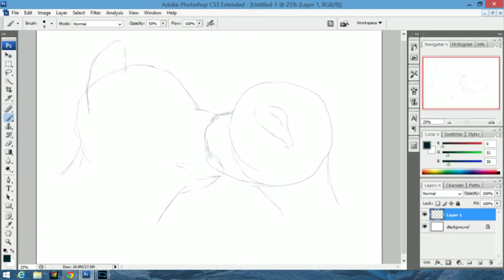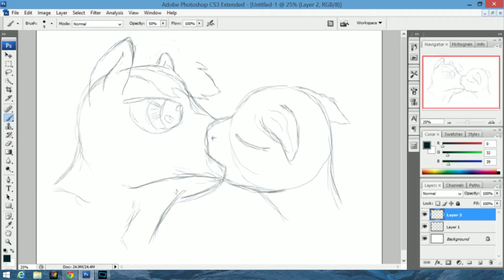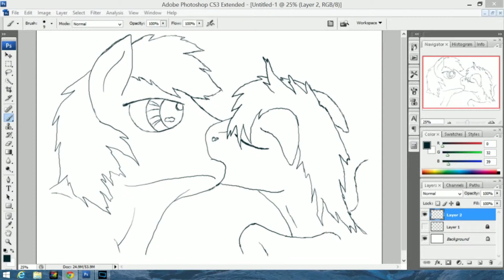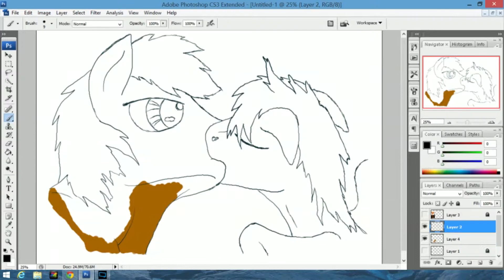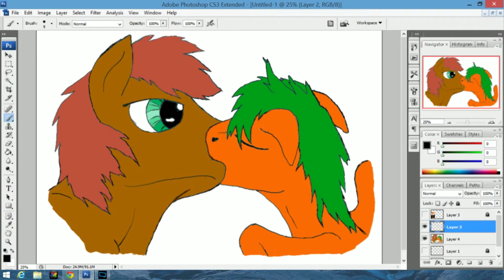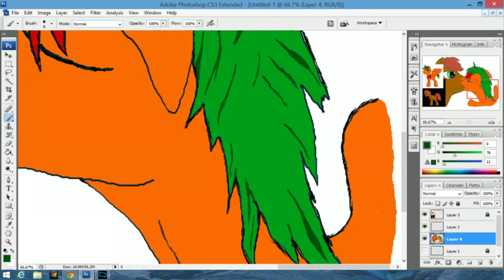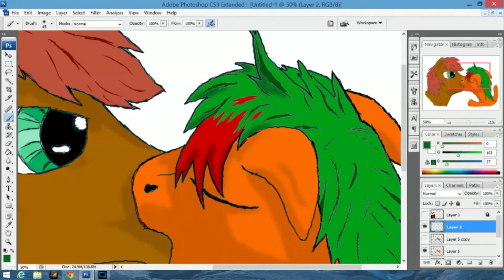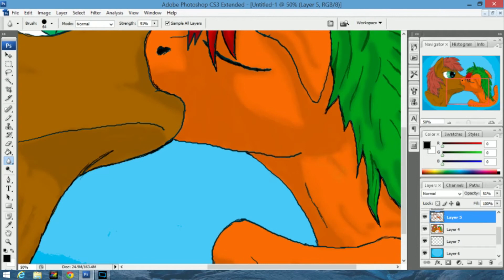Our First Moment ~ MLP Timelapse Art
Created in my first twitch stream as the first image on my new tablet for a special somepony. Enjoy.